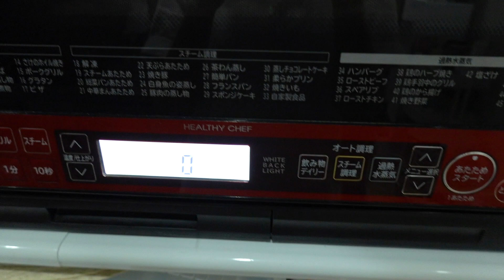【韓国で話題】わんわんメレンゲクッキー作ったらハイチュウできたんだけどw【おうちカフェ】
あれ？おかしいな...簡単かわいい！って言うつもりだったのになぁ。笑
韓国で話題（らしい）わんわんメレンゲクッキーをココア味で作ったら完全にもじゃだ！って言う親バカ動画ですどうぞ〜！笑

♡関連動画♡
【超簡単】ダルゴナコーヒー&抹茶作ってみた♡【おうちで着物カフェ】

プロデュースコスメ作りました♡

動画の中で登場するコスメや日用品などお気に入りアイテムを楽天ROOMでまとめています♪